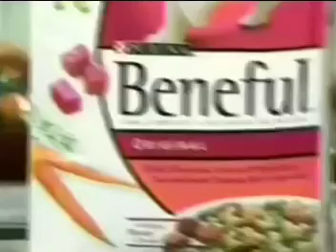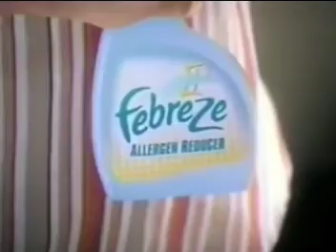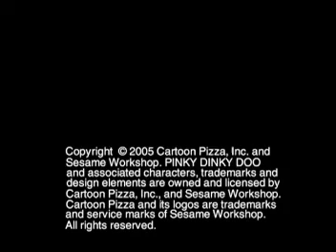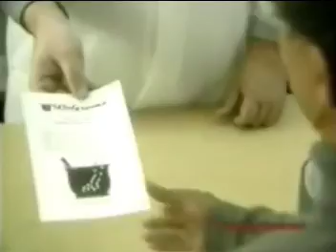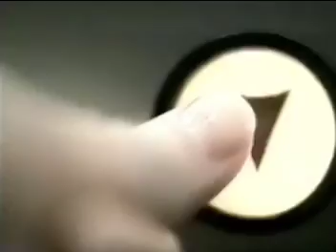Pinky Dinky Doo - Polka Dot Pox/Come Home Little Guinea Pig (Nick Jr April 10, 2006 Airing)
From ​⁠​⁠@jordanthenickelodeonnickjrfan
and this is where Pinky Dinky Doo begins in the US after it’s premiere in Mexico and Canada, this is the simulcast premiere for the show on both Nick Jr. and Noggin, I should upload the Noggin recording soon.